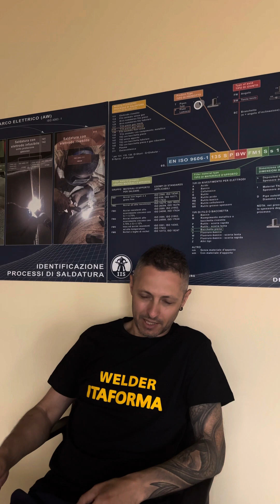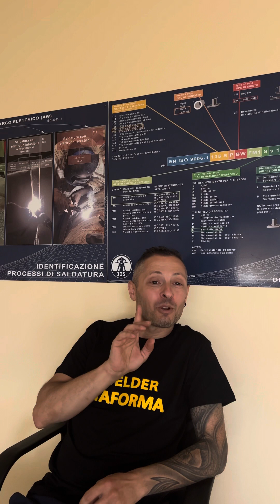Marco’s Interview - ItaForma Welding School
Studente siciliano☀️

Intervista inerente alla formazione appena terminata 🔥